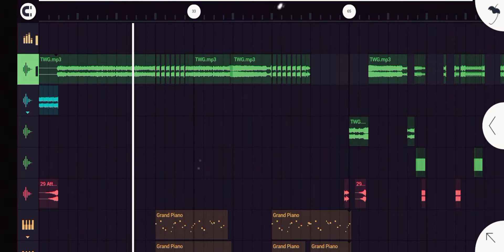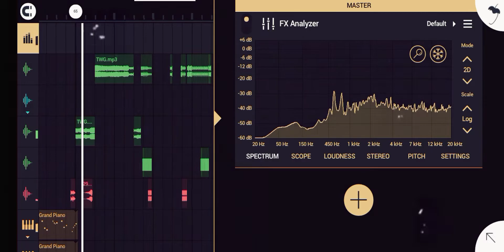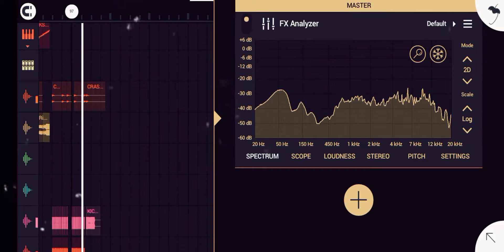Vertile - Together We Grow | Remake (Full) | Mine - Version